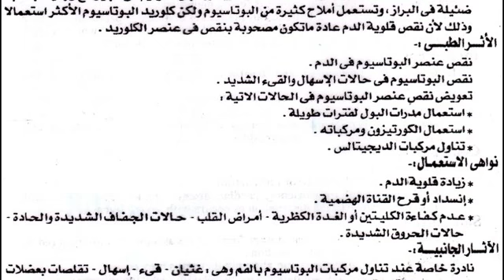بوتاسيوم إم Potassium M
علاج نقص البوتاسيوم